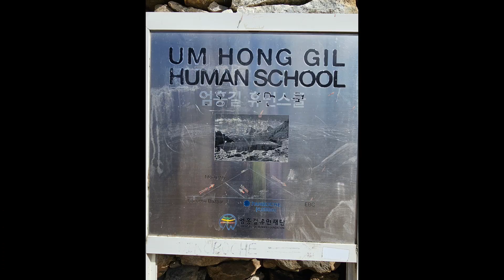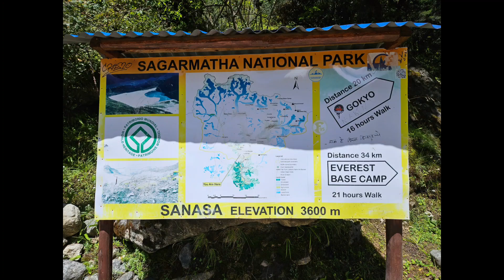way to EBC 9